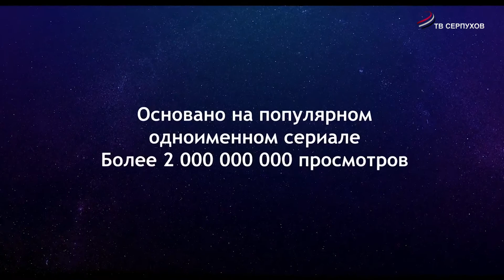KINOSHKA. Киноафиша с 12 по 18 мая